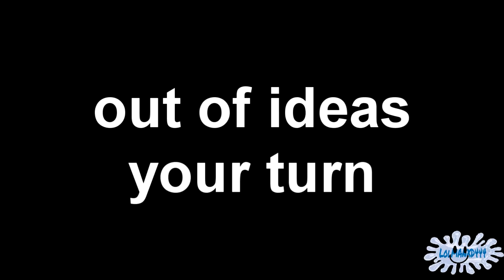[REUPLOADish] Jaxxie's Round 3 vs Sarevol